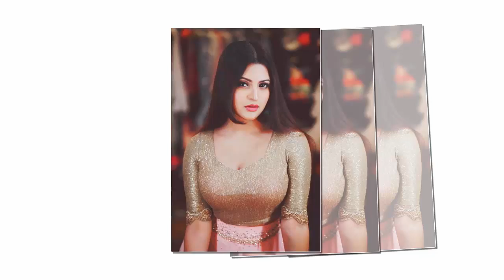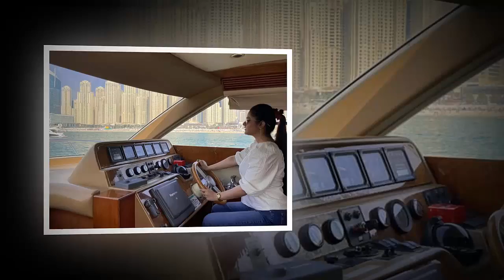ব্যাংক চেয়াম্যানের প্লেজার ট্যুর -- সংঙ্গী ছিলেন পরীমনি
দ্বীপে অমির ফ্ল্যাটে থাকেন ১৭ দিন। দ্বীপটি দুবাইয়ের সবচেয়ে দামি জায়গা। সাধারণত সেখানে কোনো বাংলাদেশি ফ্ল্যাট কেনেন না। সেখানে ৪৫ লাখ ইউএই দিরহাম বা বাংলাদেশি টাকায় প্রায় ১১ কোটি টাকা দিয়ে ফ্ল্যাট কিনেছিলেন অমি। সেখানেই দুজনের সখ্যতা গাঢ় হয়। দেশে ফিরে অমি পরীমণিকে সাভারের বোট ক্লাবে নিয়ে গিয়েছিলেন। পরবর্তীতে পরীমণির শ্লীলতাহানির চেষ্টার মামলার আসামিও হন।
জানা গেছে, অমি মূলত দেশ থেকে মডেল বা অভিনেত্রীদের নিয়ে দুবাইতে বাংলাদেশি ব্যবসায়ী বা প্রভাবশালীদের মনোরঞ্জনের ব্যবস্থা করতেন। তিনি প্রায়ই এমন প্লেজার ট্যুরের আয়োজন করতেন।
ওই সফরে অমির বাসা ছাড়াও অবস্থান করেন দুবাইয়ের সবচেয়ে অভিজাত ‘বুর্জ আল খলিফা’ টাওয়ারের হোটেল আরমানিতে। টানা সাত দিন অভিজাত হোটেলে ‘অ্যাম্বাসেডর স্যুটে’ অবস্থান করেন। এই অ্যাম্বাসেডর স্যুটের ভাড়া হিসেবে একেকটা স্যুটের জন্য প্রতিদিন গুনতেন এক লাখ ৫৮ হাজার টাকা।
গোয়েন্দা সূত্র বলছে, গত ২৩ এপ্রিল থেকে দুবাইয়ের সেই ট্যুরে পরীর সঙ্গে ছিলেন দেশের একটি ব্যাংকের চেয়ারম্যান। পরীমণির ব্যক্তিগত সহকারী আশরাফুল ইসলাম ওরফে দিপু ছিল তাদের সার্বক্ষণিক সঙ্গী। দিপু ওই সফরের আয়োজন করে দিয়েছিলেন। বুর্জ আল খলিফা সফরে পরিমণি নগদ ১৫ লাখ টাকা নিয়েছিলেন বলে গোয়েন্দাদের হাতে তথ্য এসেছে বলে জানা গেছে।

আমাদের প্রচারিত ভিডিও গুলোর মাধ্যমে  আমরা সর্বচ্চো চেষ্টা করি সঠিক সংবাদ আপানদের কাছে পৌঁছে দিতে । এসব নিউজের সাথে সরাসরি AWAZ 1 এর  কোন সংশ্লিষটতা নেই। তারপর ও কোন সংবাদের সত্যতা নিয়ে আপনাদের কোন প্রশ্ন থাকলে কমেন্ট সেকশনে জানান। আমরা যথাসাধ্য চেষ্টা করব উত্তর দিতে।